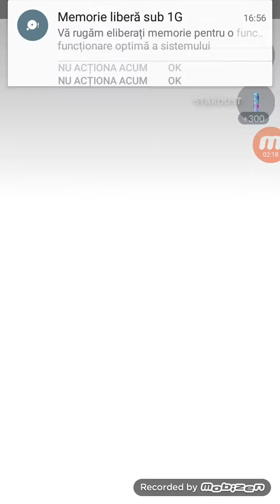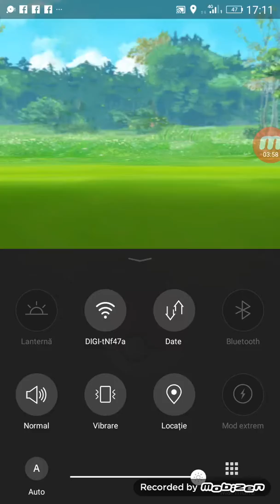Am o Pikachu girl !!!!!